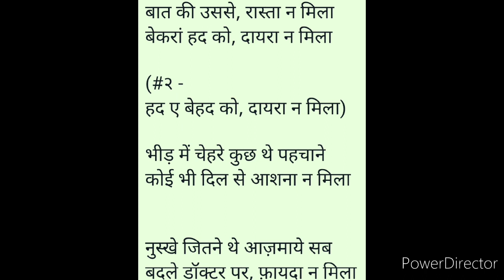Hindi Gurukul @ Spain Online Kavya Paath